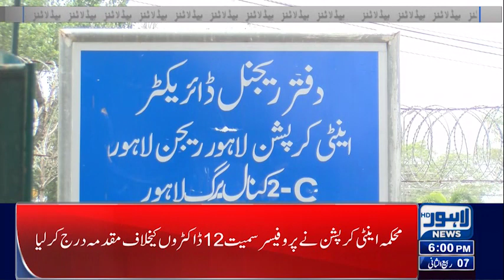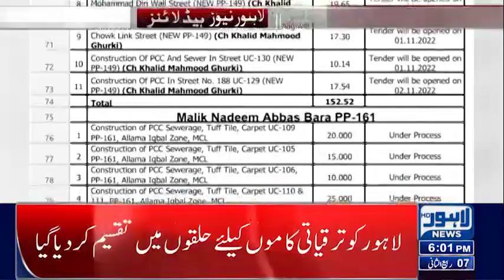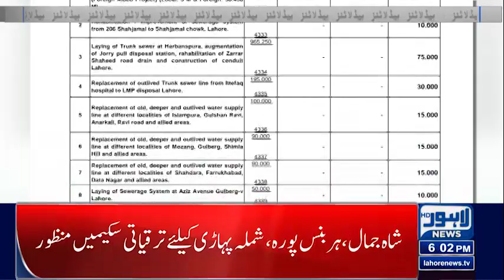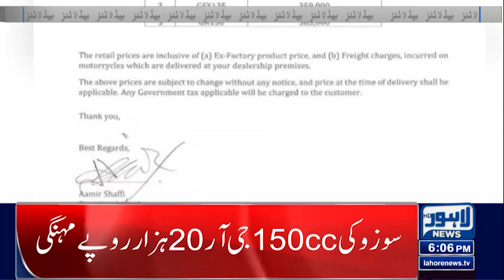Big corruption scandal | 06 PM Headlines | 02-Nov-2022 | Lahore News HD